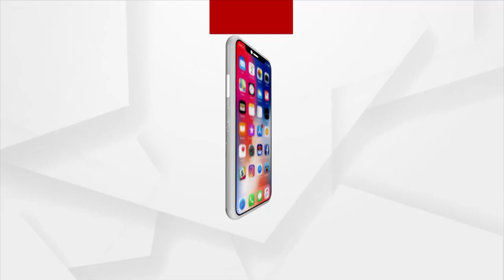Female Farmer Attacked, Police Not Taking Action, Alleged The Farmer